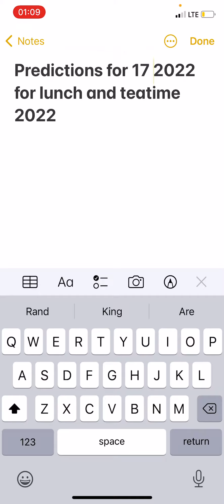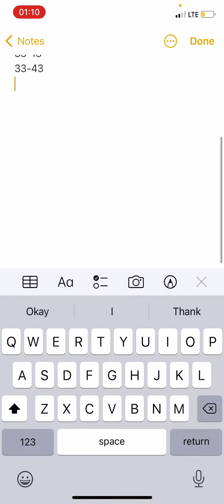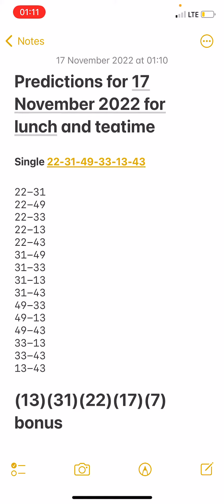Daily boooom predictions for 17 November 2022 for lunchtime and teatime UK49s